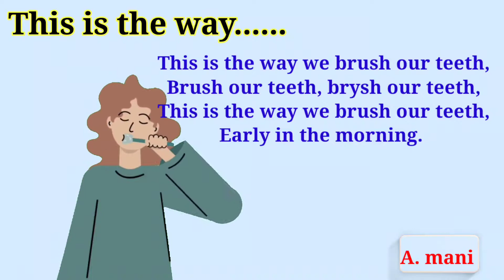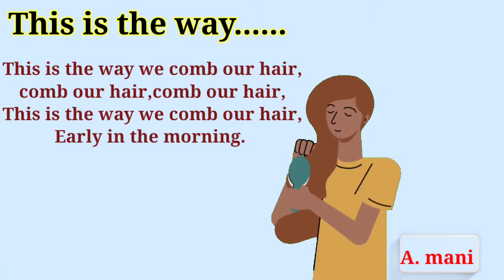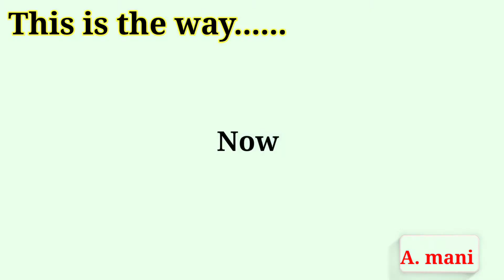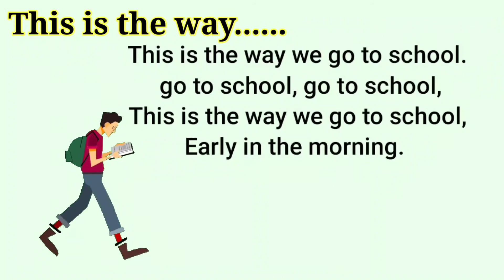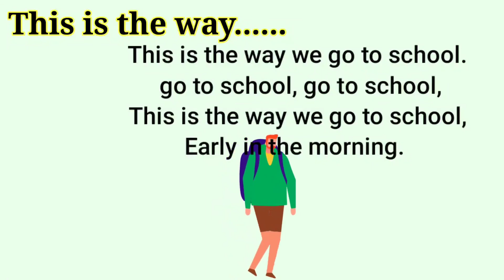This is the way....||sharing time activity from Blossoms -2